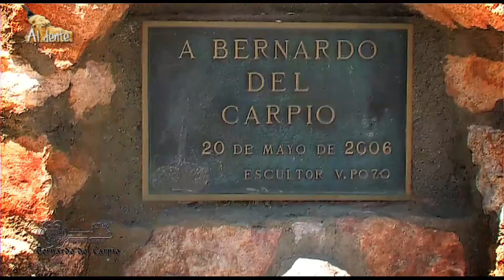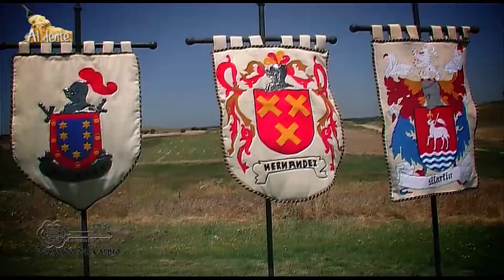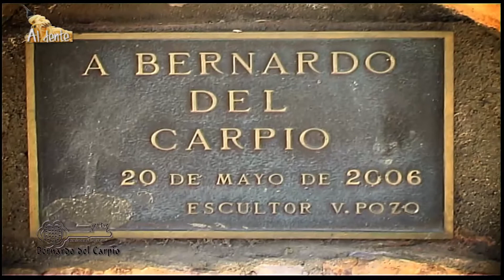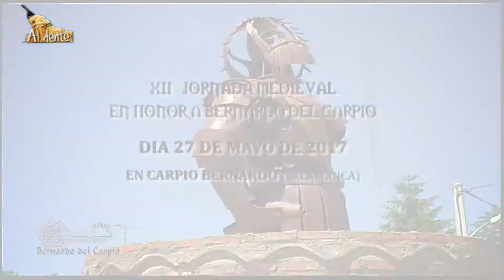FRERIA MEDIEVAL BERNARDO DEL CARPIO